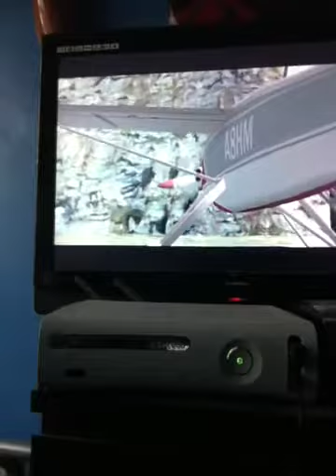Hit man blood money walk through on vintage year